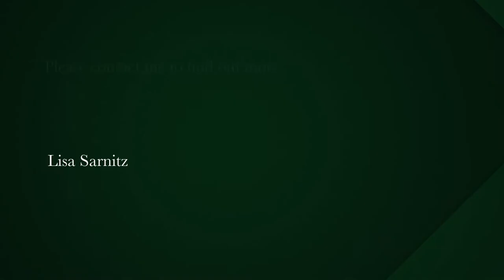1 bedroom apartment for sale in Beach Estate | Pam Golding Properties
1 Bedroom apartment - Retirement
1 Bedroom apartment located at The Kronendal Retirement Village is an assisted living apartment. The apartment is open plan with a living room, kitchenette and a balcony. There is one bathroom with a shower. The apartment is part of a 47 unit apartment block attached to a 22 bed care centre. The following is included in the levies:
15 meals per month in the dining room
1 hour housekeeping service per week
5kgs laundry per week
24 hour security
5 days free in the Cape Centre's sick bay
24 hour access to emergency medical assistance when required. Extra medical consumables are at own cost.
Water is included in the levy, there is centralised water heating.
Free WI-FI in the Dining Room and bar Lounge. Wi-Fi in the apartment is at extra cost to the resident.